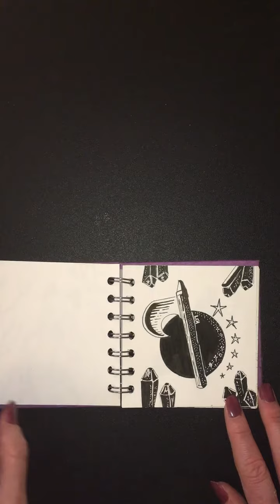Inktober 2019 sketchbook tour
I did the popular art challenge by Jake Parker, known as Inktober, here is my sketchbook tour (I used a very little sketchbook) I also followed the main prompt list.